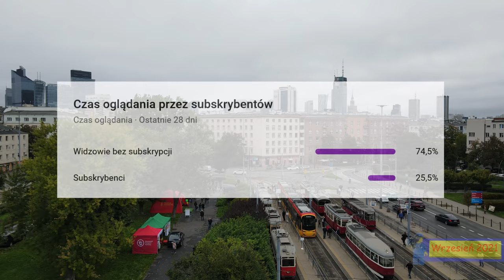#2 Parada Tramwaju Hyundai i Historycznych - ⓣramwaj kierunek Parada 4K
Jak wyglądała parada tramwajów z okazji Dni Transportu 2021?